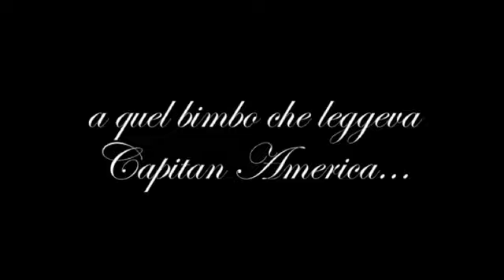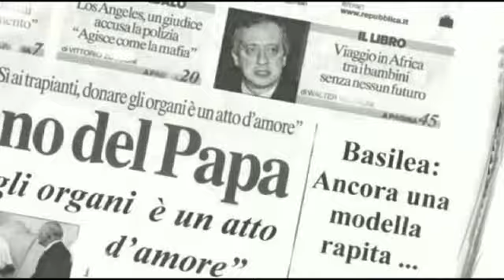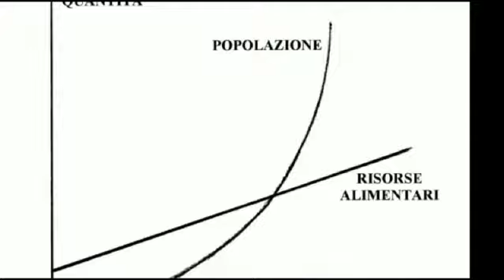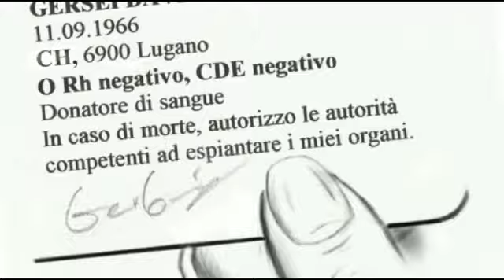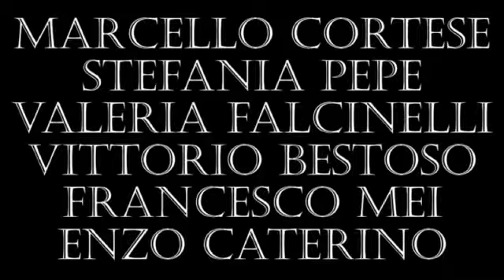Uchronia - The Woman who stole my Body La donna che rubò il mio corpo - Kaengers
"La terra trabocca di gente, Davide. Siamo troppi!
Malthus l’aveva predetto: non c’è disoccupazione senza sovrappopolazione.
Ma come fare, affinché ognuno abbia un tenore di vita dignitoso?
Perché vecchi, diseredati, esseri deformi cosa sono, se non popolazione superflua?!
La chiamano eugenetica, Davide, e poggia le sue basi nella visione dell’evoluzionismo darwiniano.
Darwin, guarda caso, ebbe l’illuminazione per le sue teorie leggendo il saggio di Malthus.
Qualsiasi sistema economico ha le sue basi nella terra e nell’agricoltura, come è vero che oggi chi controlla i geni controlla la stessa economia. Oggi chi controlla i geni controlla tutto! ...
Credi alle combinazioni, Davide caro? Tu e io siamo compatibili…"
Agosto 2000: Davide Gersei, padre di Vanessa, si scopre testimone del rapimento di giovani donne sul piazzale di una palestra e viene a sua volta sequestrato. Si risveglierà vent'anni anni più tardi, in un tempo e un corpo che non gli appartengono...

credits:
Immediate Music: Serenata Immortale
Immediate Music: World On A String
produzione: Fabio Romiti - Lugano